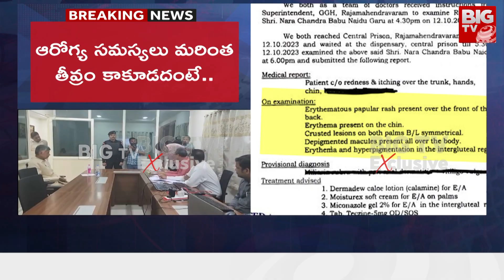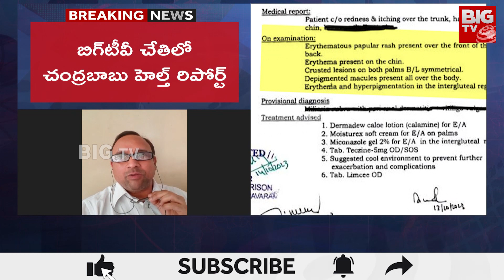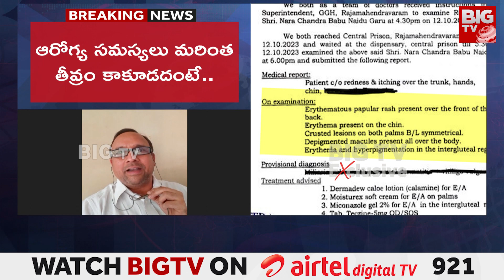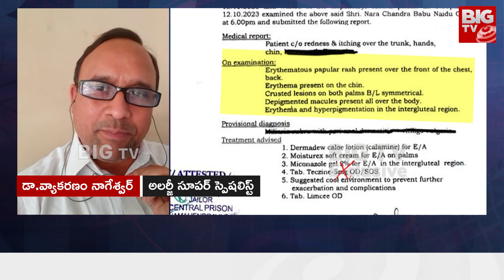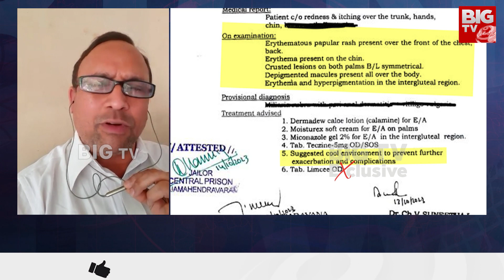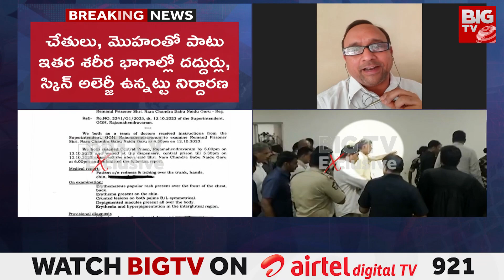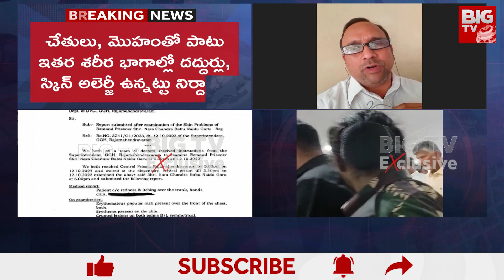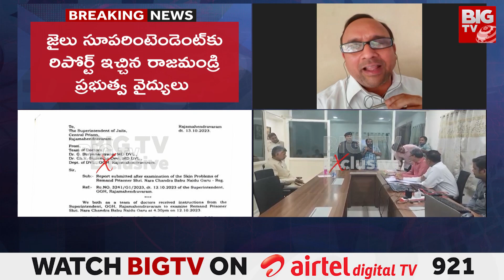Chandrababu Health Report : చంద్రబాబు హెల్త్ రిపోర్ట్‌లో ఏముంది..బిగ్‌ టీవీ ఎక్స్‌క్లూజివ్..| BIG TV